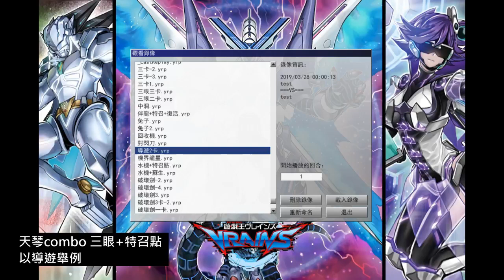[遊戲王] 天琴三眼combo 實戰上真正採用三眼的理由--導遊+1手 穩定手坑發揮